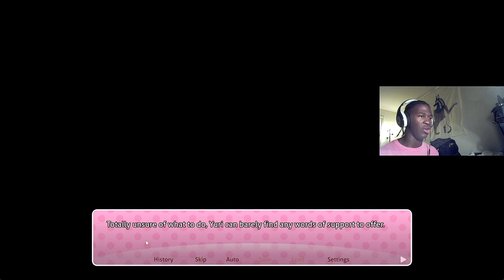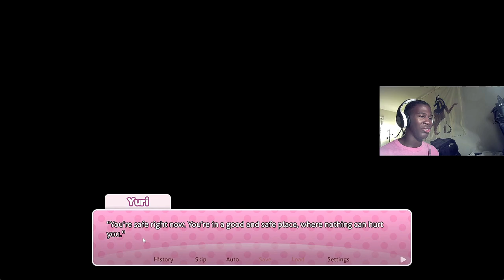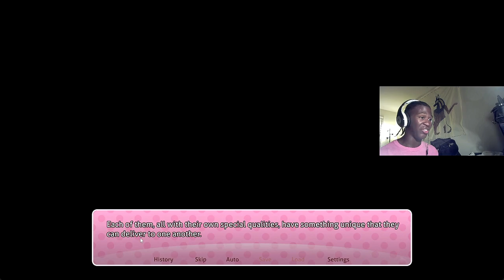AWWW HOW CUTE | Doki Doki Literature Club Side Stories(Self Love)